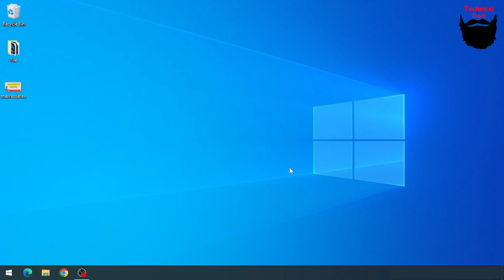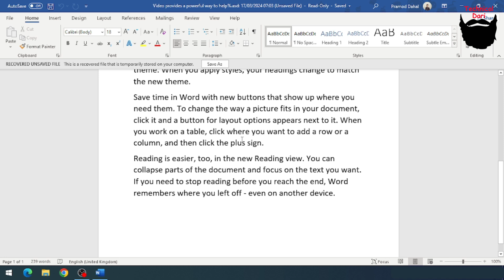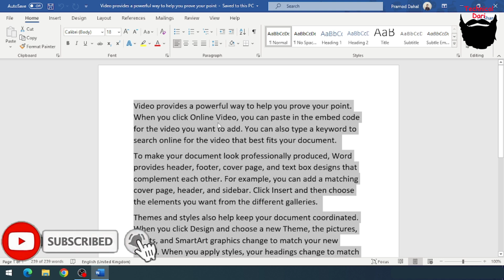Ms Word मा Save नभएको File Recover गर्ने तरीका l Ms Word Nepali l Technical Dari 2024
साथिहरु तपाईहरुलाई हाम्रो सामाग्रीहरु कस्तो लागिरहेका छन कृपया कमेन्ट मार्फत जानकारी गराइदिनुहोला धन्यबाद ।